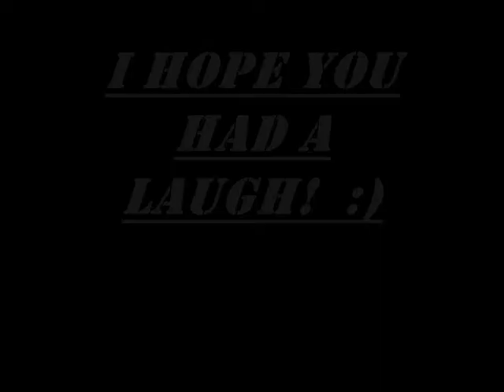Hamish and Andys Albino Song - Sheamus!